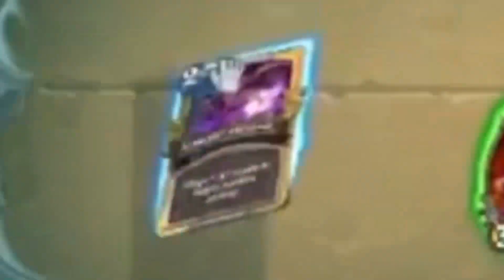BEST OF GO #82 ► Hearthstone Epic Moments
82ème Best of Gamersorigin !

En live 24h24 sur la nouvelle chaine
En live demain sur ma chaine perso

Le site : Gamersorigin.com